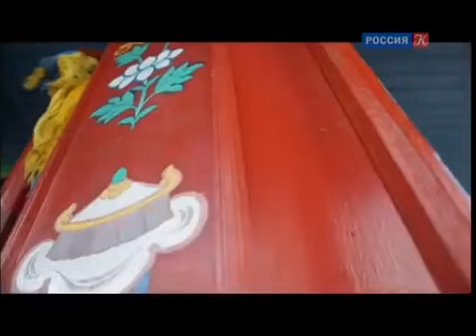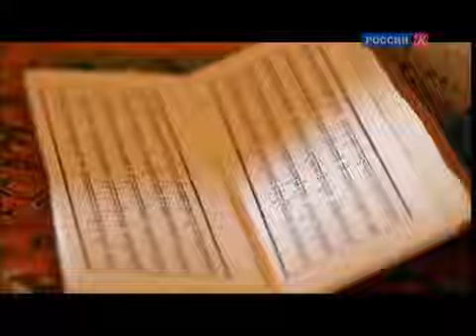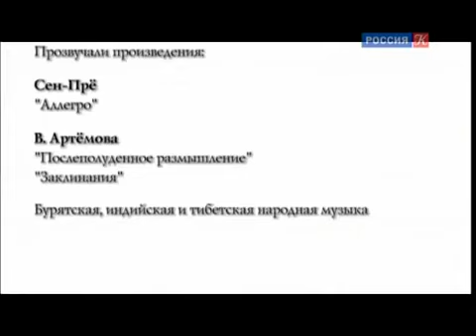Человек на пути Будды - документальный фильм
Человек на пути Будды - документальный фильм о Тибетском Буддизме в Бурятии